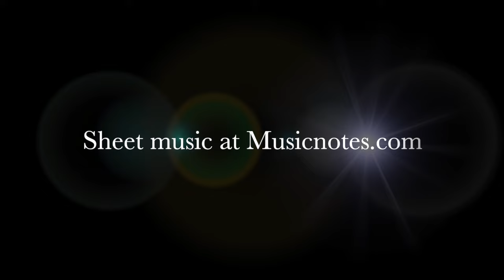Now and Then - (ADVANCED Piano Solo) - Piano Cover + Sheet Music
Now and Then - (ADVANCED Piano Solo) - The Beatles - Piano Cover + Sheet Music

Now and Then - (Advanced Piano Solo) - Piano Cover | Lisa Donovan Lukas

John Lennon, Paul McCartney, George Harrison, and Richard Starkey